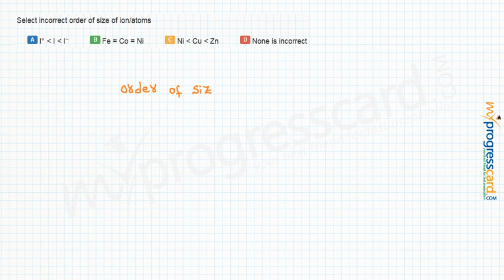Select incorrect order of size of ion/atoms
A..I+  I  I−
B..Fe = Co = Ni
C..Ni  Cu Zn
D..None is incorrect